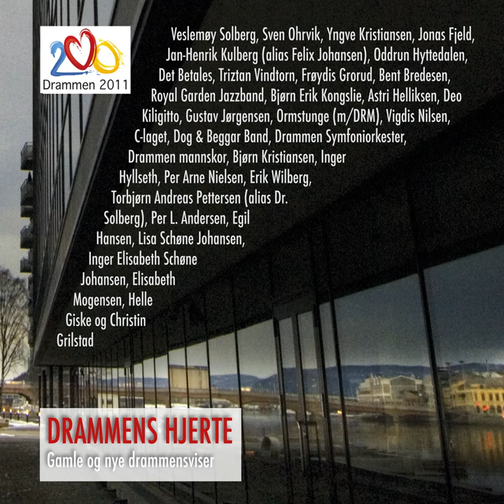Drammensrap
Drammensrap · Torbjørn Andreas Pettersen

Drammens Hjerte

Producer: Sven Ohrvik